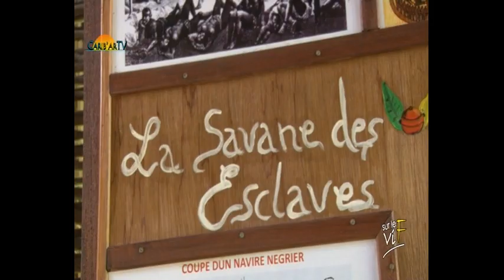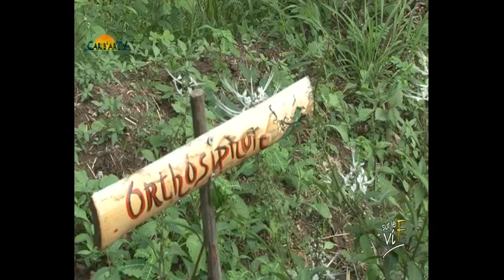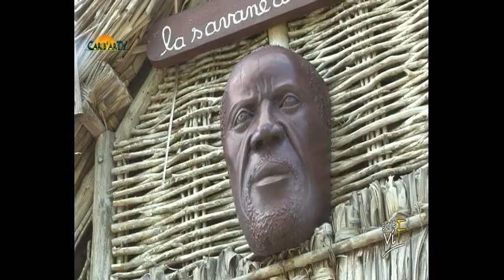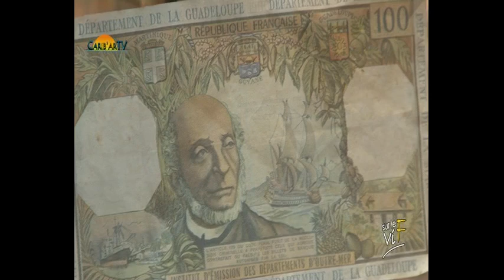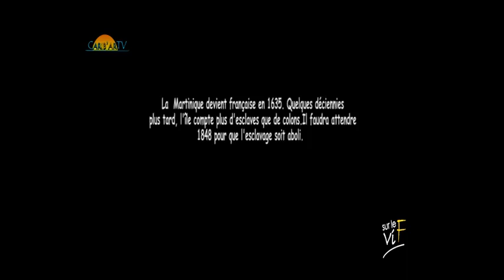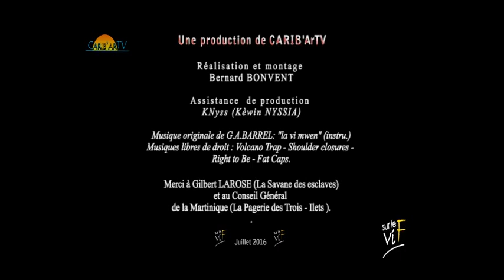Sur Le Vif la savane et la pagerie.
Petit clin d’œil sur notre histoire...